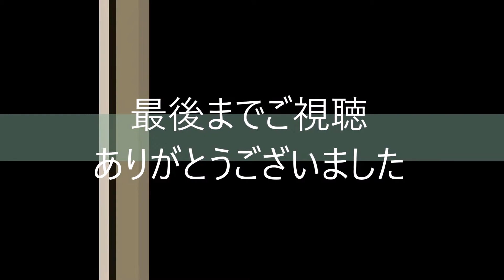【モトブログ】130回目 なぜ、待てない【VTR250】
首都圏の電車が麻痺しているのに、駅に殺到するのはなぜでしょう。
帰巣本能は分かるが、少し待つことはできないの。
何度も経験しながら、変えられないのは人間だからですか。